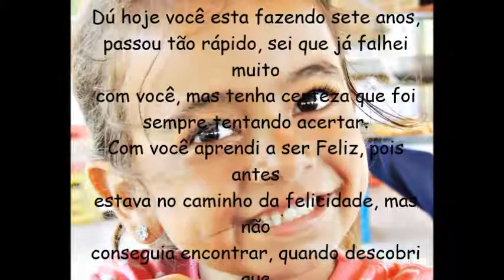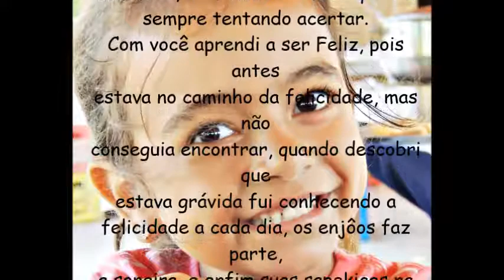Retrô 7 anos - Maria Eduarda